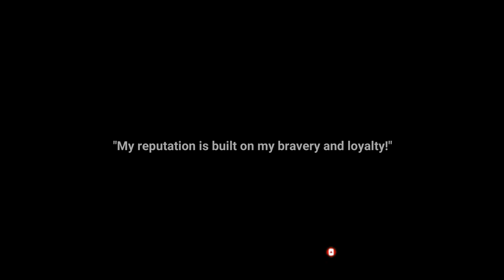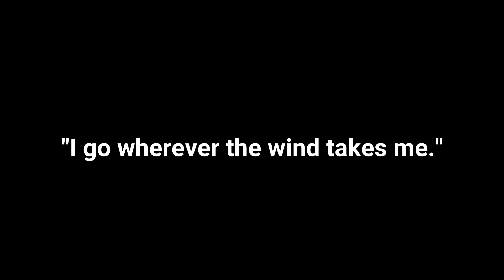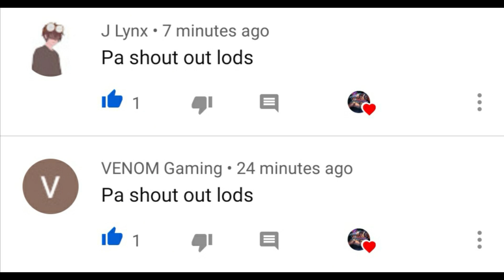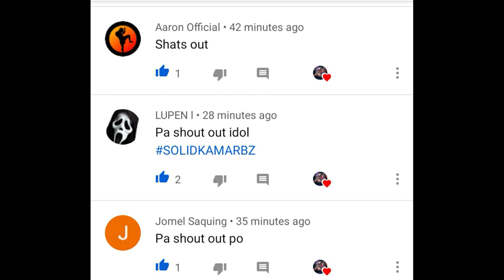ANG KWENTO NI YI SUN SHIN PAENLONG LEGENDS (MOBILE LEGENDS TAGALOG STORY) -MLBB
Hello mga ka Marbz Kung interested ka sa mga kwento natin

? Just add to the description of your project information about Author, Name of Song and the link to our original track. Or copy and paste: